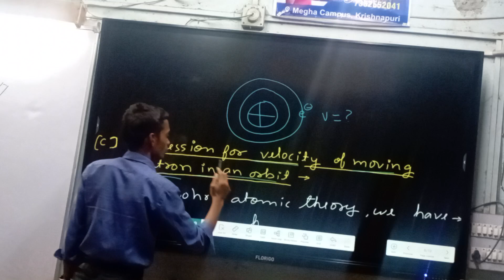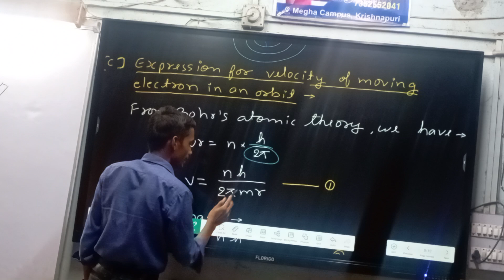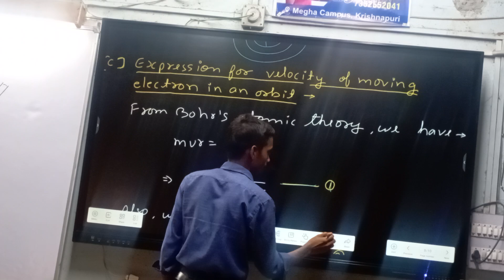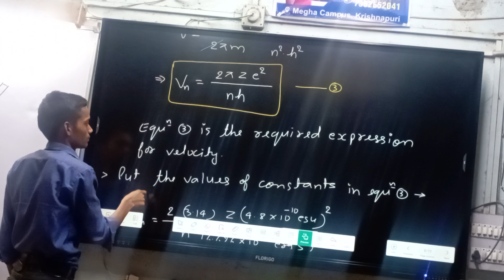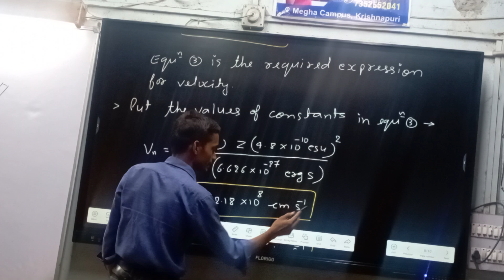class:-11 Expression of Velocity moving electron in an atom💘 Physical chem❤ch:-2 Atomic structure💘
class:-11 Expression of Velocity moving electron  in an atom💘 Physical chem❤ch:-2 Atomic structure💘 basic to advance level